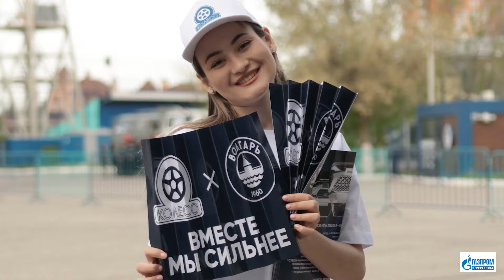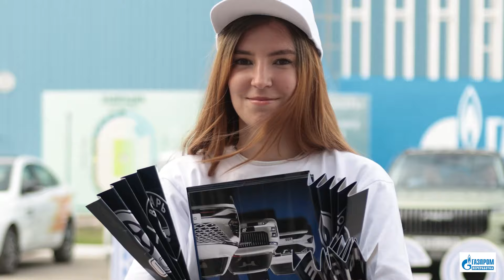«Волгарь» - «Торпедо»: за кадром